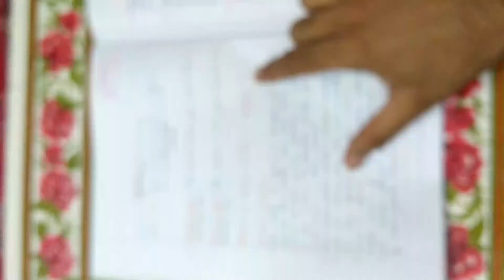Ch-1 Chemical equation and reaction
Effects of oxidation in daily life-1 (corrosion of Metals)